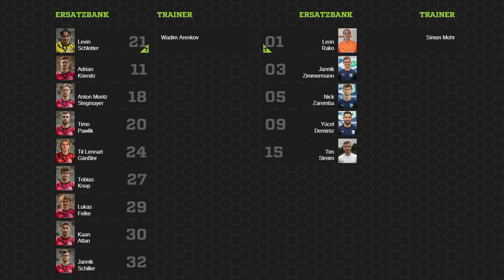03.11.2024 16. Spieltag Kreisoberliga Rheingau-Taunus SG Orlen - FC Waldems 3:3 (1:2)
Kunstrasenplatz Taunusstein – Orlen